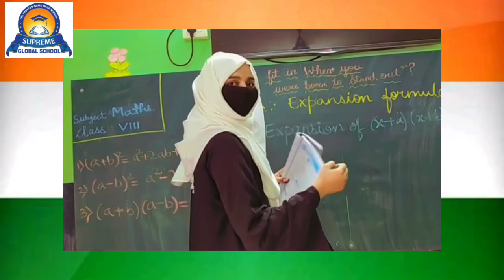Supremers Expressing their views on: Freedom this 2020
Freedom this 2020